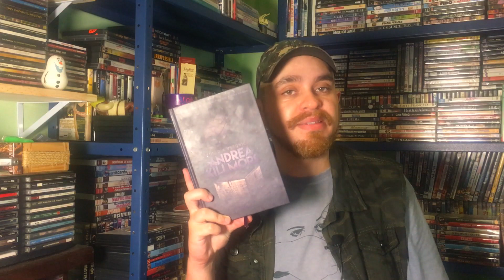Resenha Crítica | BOM DIA, VERÔNICA: superior ao livro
Adaptação do romance homônimo de Andrea Killmore (pseudônimo da dupla Ilana Casoy e Raphael Montes) publicado em 2016 pela Darkside, "Bom Dia, Verônica" recebe agora uma adaptação em formato de série pela Netflix que é superior em todos os aspectos diante da encarnação literária original.

Sinopse: uma policial investiga um predador sexual e acaba descobrindo um casal com um segredo horrível e um esquema de corrupção sinistro.